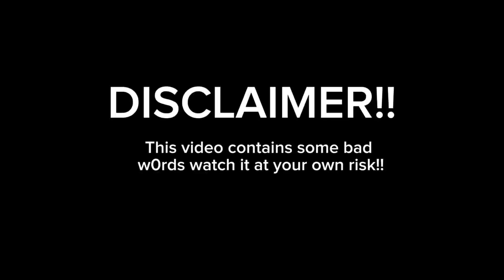The Amazing Digital Circus React to TADC Memes and Tiktok | Gacha Club #29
In this video covered the amazing digital circus memes tiktok,pomni the amazing digital circus tiktok memes,the amazing digital circus,the amazing digital circus memes.
jax the amazing digital circus tiktok,pomni the amazing digital circus tiktok,the amazing digital circus meme,the amazing digital circus reaction,the amazing digital circus dub.
the amazing digital circus ep 1,jax the amazing digital circus,pomni the amazing digital circus,amazing digital circus,digital circus